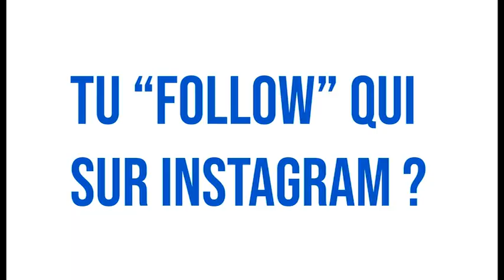Kosa i Click avec MIKA H : il est branché réseaux sociaux ou pas ?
Mika H séduit avec son humour grinçant et son sourire communicatif.